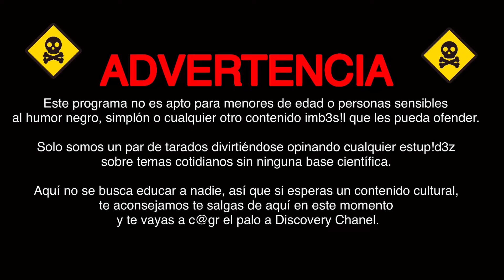EP 04 - Chismes de farándula Y modas pendejas | DE TODO UN SHOW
Un mini programa nocturno donde tocamos temas culinarios y de interés variado con una pizca de humor negro.
Si buscas informarte, mejor lee un libro.